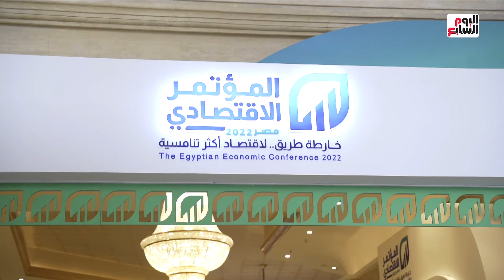وزير الاتصالات: نفتح الباب دائما للقطاع الخاص ولدينا فرص واعدة لكافة المستثمرين لزيادة حجم الصادرات